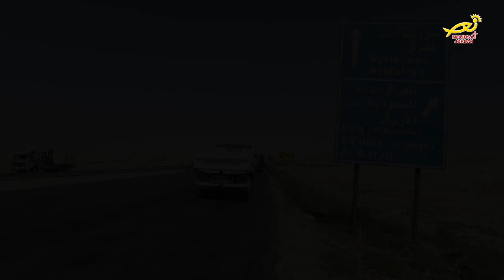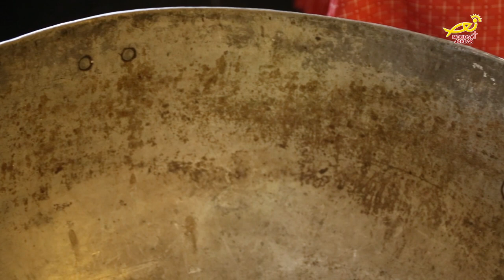نورسات الأردن : كنيسةُ رقادِ السيدةِ العذراء للرومِ الأرثوذكس في المفرق ضمنَ حلقاتِ كنيستي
ضمنَ سلسلةِ حلقاتٍ كنسيةٍ عديدة قدَّمها مكتبُ نورسات الأردن / وزارَ من خلالِها كنائسَ مختلفةً في محافظاتِ المملكة/ نعرضُ لكم في هذا التقرير زيارَتنا لكنيسةِ رقادِ السيدةِ العذراء للرومِ الأرثوذكس في محافظةِ المفرق/ لنتعرَّفَ وأياكم على تاريخِ تأسيسِها ونشأتها.